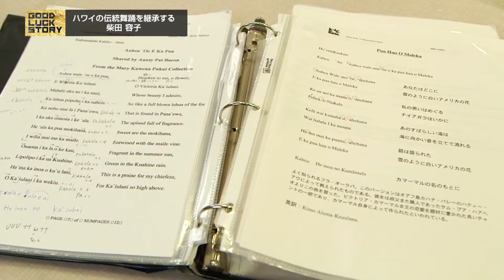GOOD LUCK STORY#688「柴田容子さん」（2022年1月30日放送）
◎GOOD LUCK STORY#688「柴田容子さん」

ハワイ語で踊りを意味する「フラ」。
ハワイの伝統舞踊を美しく踊って欲しいと指導するフラダンサーご紹介します。